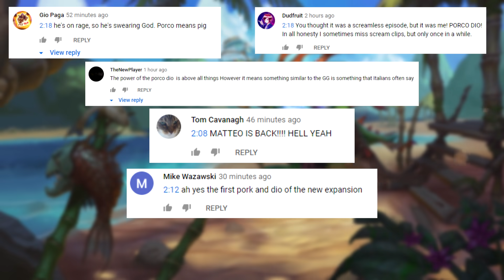ENDING The Clown Fiesta For Once And ALL | Hearthstone Daily Moments Ep.1695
Timestamps:
00:00 - Intro
00:12 - Moments
09:42 - Outro